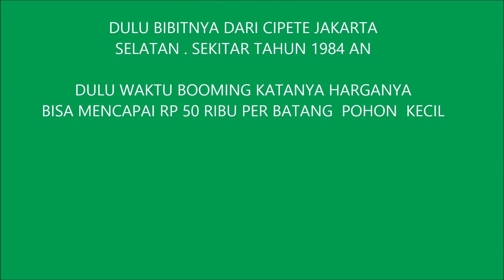TENTANG PALEM MERAH USIA TUA HIDUP BERGEROMBOL.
Cerita tentang palem merah yang sudah uzur karena sudah terlampau tinggi dan terlampau tua, memiliki warna merah yang alamai bukan karena di cat.